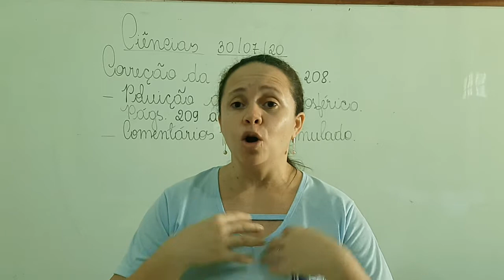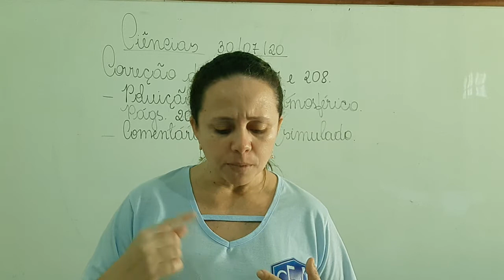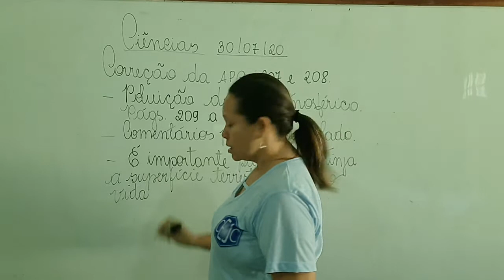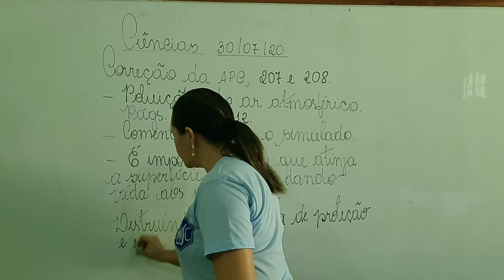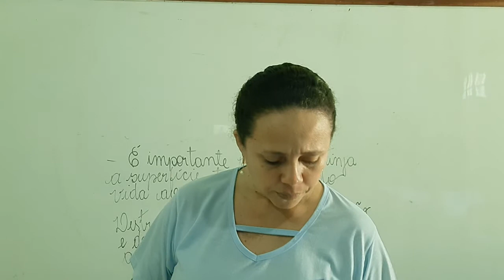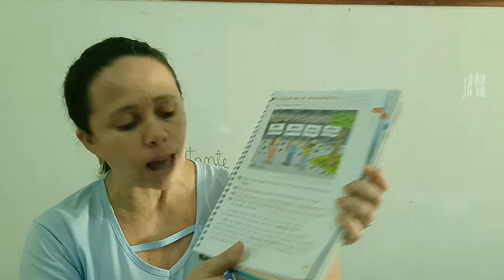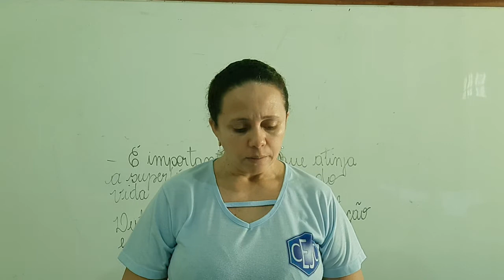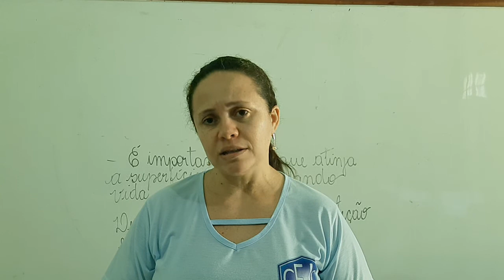3ABC S13 010 30-07 IOLANDA CIENCIAS